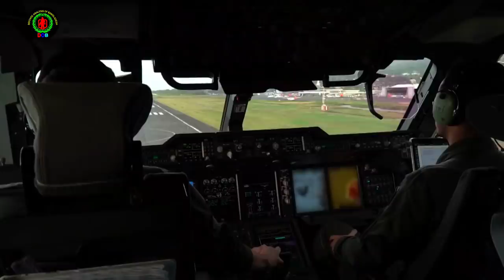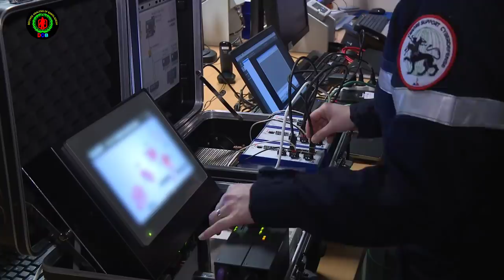বরিশালের পটুয়াখালীতে বিশাল নৌ-ঘাঁটি নির্মাণ করছে বাংলাদেশ নৌবাহিনী | Bangladesh Navy New Naval base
Banauja Sher-e-Bangla is a naval base being built for the Bangladesh Navy as part of the Forces Goal 2030 for the development of the Bangladesh Armed Forces. The 500-acre base will be the largest naval base. Of this, 200 acres will be used for the Navy and 300 acres for navigation and submarine operations.

🌐 সমরাস্ত্র এবং আন্তর্জাতিক বিষয় নিয়মিত আপডেট পেতে আমাদের সামাজিক যোগাযোগ মাধ্যমে নজর রাখুন ↙️